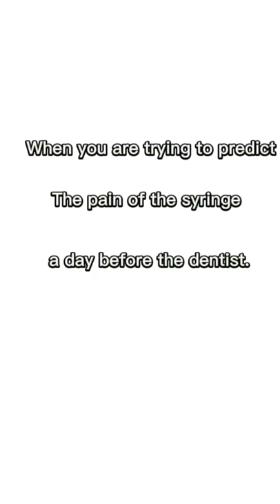When you are trying to predict the pain of the syringe before going back to the dentist.